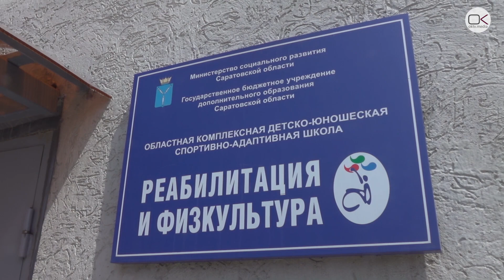Инвалид оценил доступность среды в Саратове на единицу - Как-то так.doc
Инвалид на коляске Дмитрий Митраков продемонстрировал недоступность городской среды в Саратове для людей с ограниченными возможностями.

На протяжении 19 лет Дмитрий передвигается по городу на инвалидной коляске. По его словам, в центре Саратова практически нет условий для передвижения на инвалидной коляске: повсюду высокие бордюры, преодолеть которые невозможно без помощи постороннего человека.

После пешей прогулки Дмитрий попытался добраться до спортивно-адаптивной школы, которая находится в районе 1-й Дачной. На автобусной остановке на перекрестке Чапаева и Советской водитель шестого маршрута автобуса, сразу предложил свою помощь и посадил Дмитрия в салон. Однако часом ранее водитель другого автобуса сделал вид, что не заметил инвалида.

Подъезжая к 1-й Дачной Дмитрий отметил, что вынужден выходить не на своей, а на следующей остановке – на Вишневой, где ему проще перейти дорогу на другую сторону улицы.

Добравшись до школы, мужчина подытожил: «Если доступность в нашем городе оценивать по пятибалльной шкале, то я бы оценил на единицу».